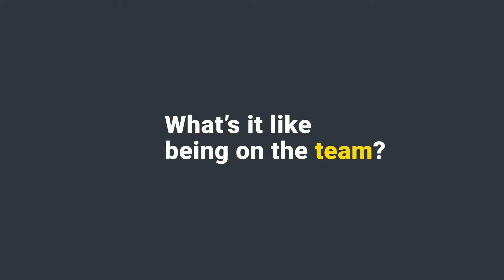Why join eXp Realty | Deborah Houser shares her story about joining Nevada Real Estate Group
Why join eXp Realty? Deborah Houser shares her story about joining Nevada Real Estate Group at eXp Realty and talks about the benefits and success she has had by being on Chris' team.

Deborah Houser NV License # S.0180571

Nevada Real Estate Group at eXp Realty, LLC in Reno, NV.

This has been a production from the Nevada Real Estate Group at eXp Realty, LLC.